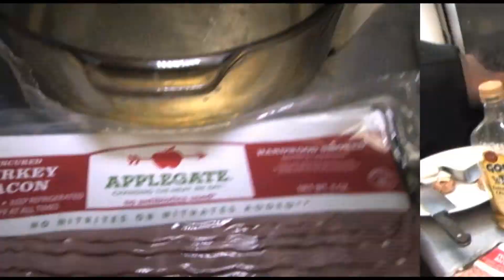FDR: Breakfast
FOOD DUNN RIGHT
coming soon